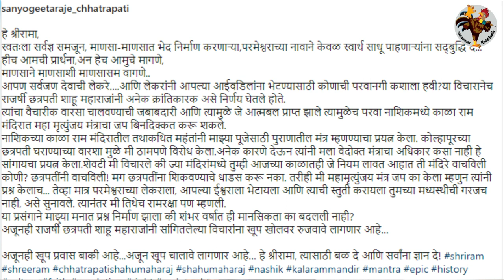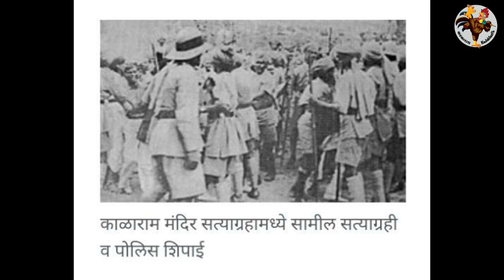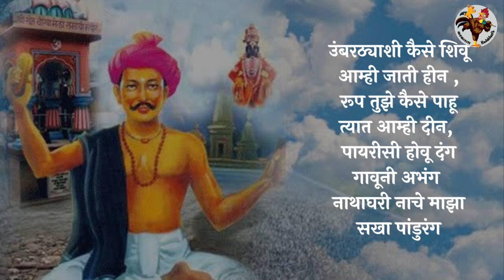संयोगिता राजे | छत्रपती अजूनही शूद्रच? | काय आहे वेदोक्त प्रकरण? | दीडशे वर्षानंतरही छत्रपती शूद्रच?